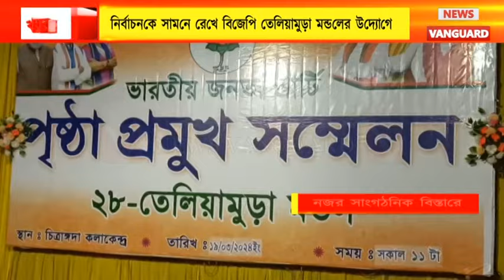বাড়ি বাড়ি ভোট প্রচারে মুখ্যমন্ত্রীর গুরুত্ব, তেলিয়ামুড়ায় পৃষ্ঠা প্রমুখ সম্মেলনে ভোট প্রস্তুতি